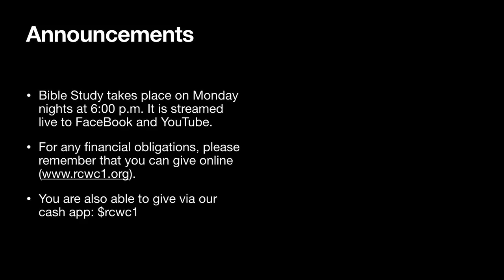Bishop M.V. May "The Challenge Of Staying Awake" | Rehoboth Christian Worship Center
Join us for service as Bishop M.V. May preaches "The Challenge Of Staying Awake"!